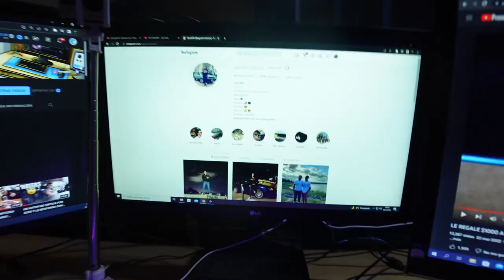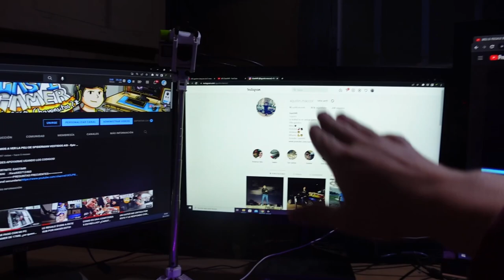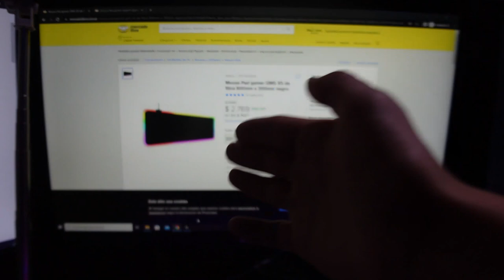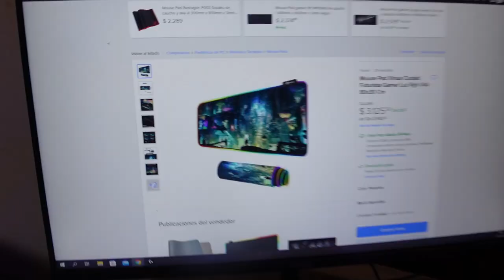MOUSE PAD RGB después de 3 meses de uso ¿vale la pena?